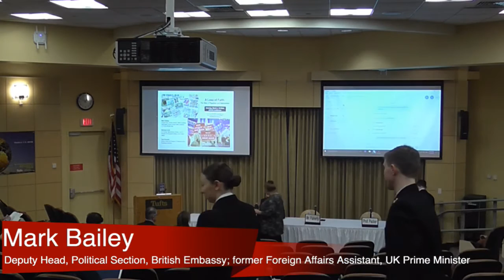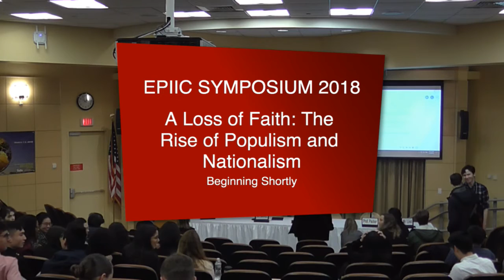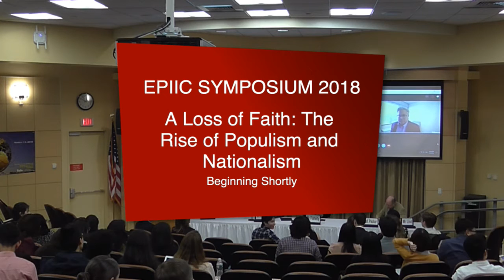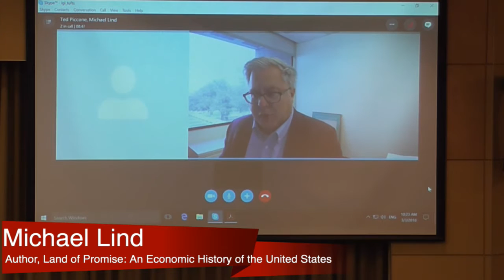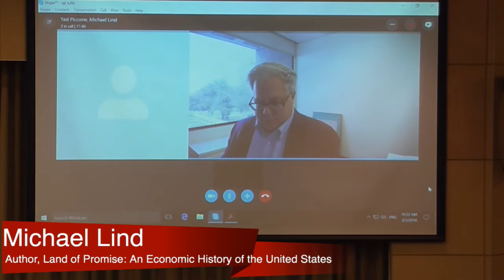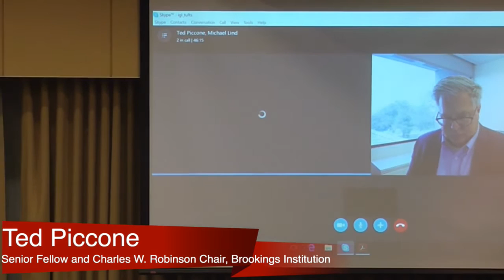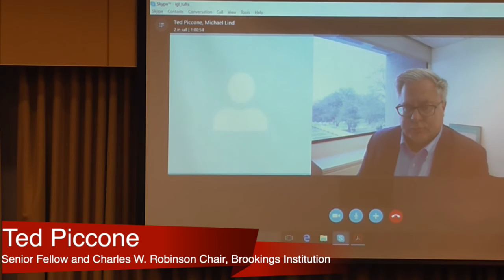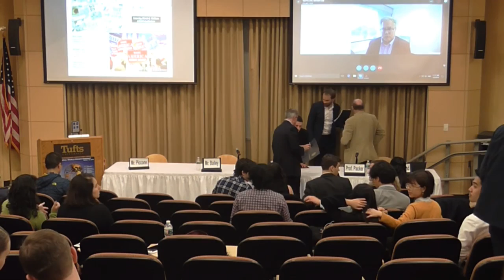EPIIC Symposium 2018 | A Loss of Faith: The Rise of Populism and Nationalism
Panelists: Mark Bailey, Michael Lind, Ted Piccone

From the 2018 EPIIC Symposium hosted by Tufts University